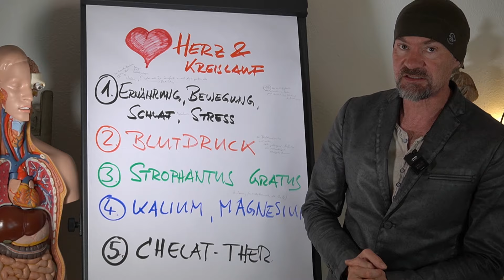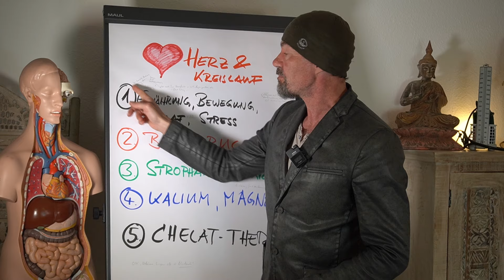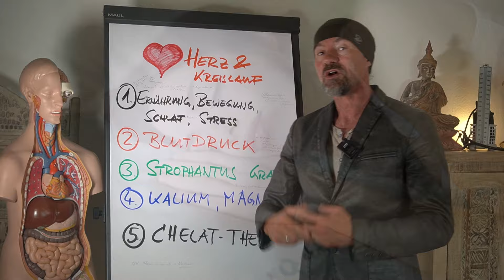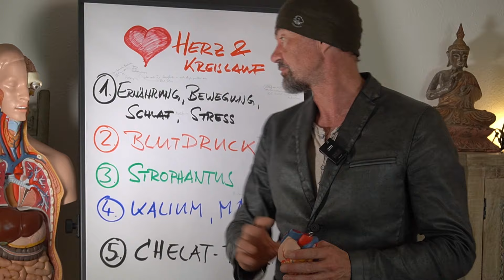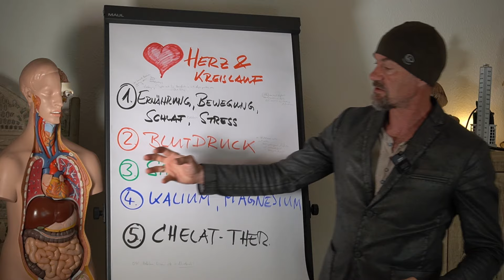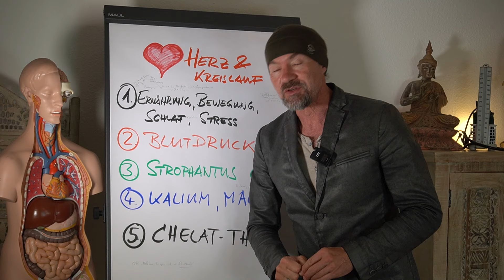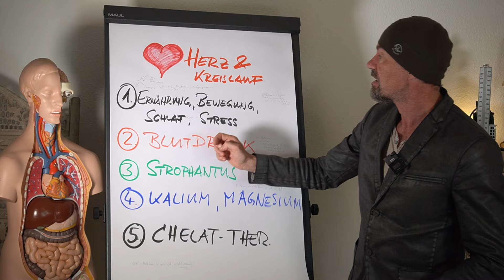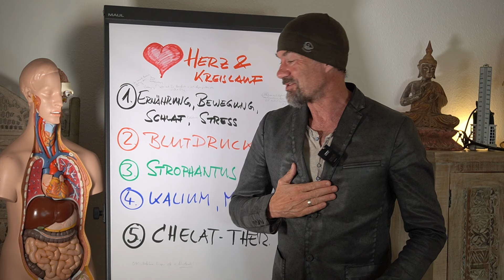Mit diesen 5 Maßnahmen schützt du dein Herz